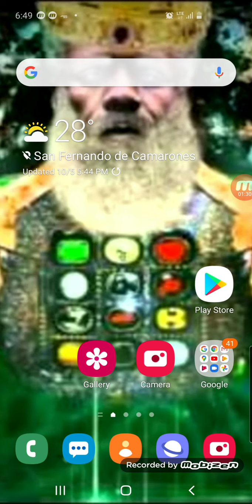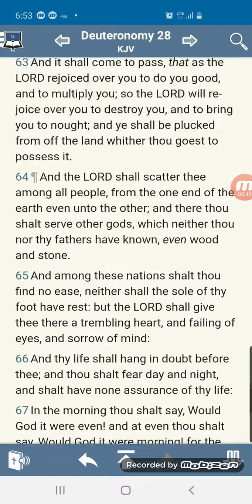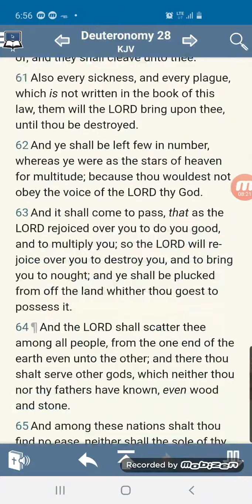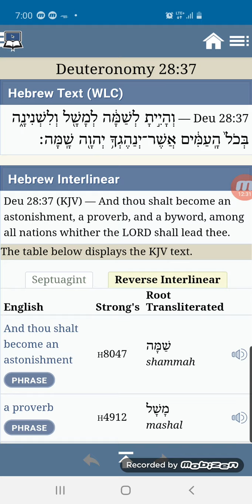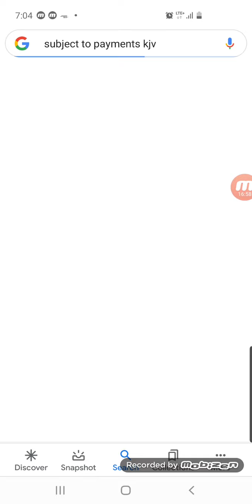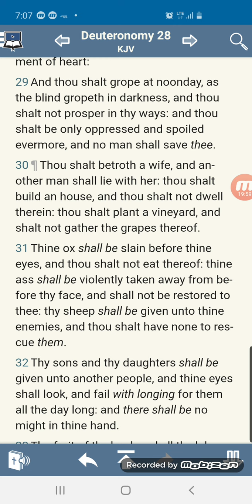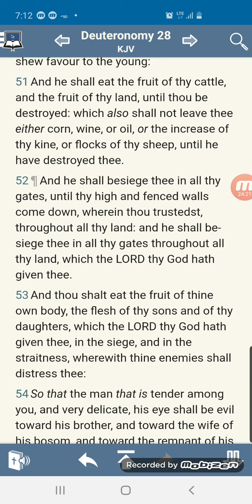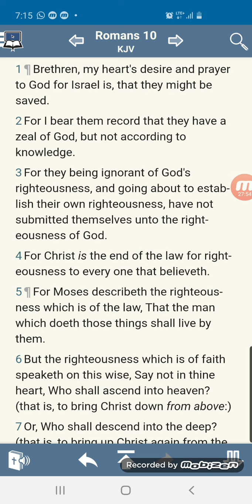Deuteronomy 28: The Curses of the House of Israel (Summary) 🤢🤨🥵🥶😭🦴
Deuteronomy 28:68

And the Lord shall bring thee into Egypt again with ships, by the way whereof I spake unto thee, Thou shalt see it no more again: and there ye shall be sold unto your enemies for bondmen and bondwomen, and no man shall buy you.